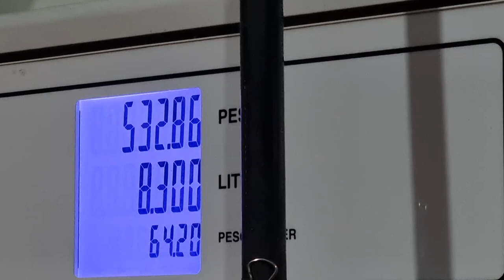Trip To Dahilayan Gas 20622